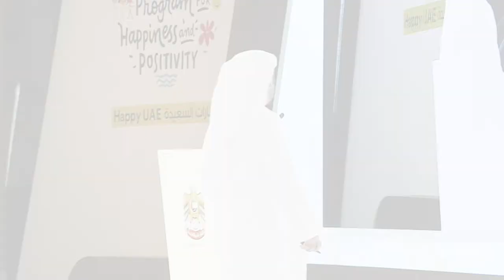غرفة التحكم المركزية | وزارة الموارد البشرية والتوطين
(وزارة الموارد البشرية والتوطين)
مبادرة "غرفة التحكم المركزية الذكية" تهدف إلى مراقبة مدى التزام مراكز العملاء ببرامج الإمارات للخدمة الحكومية المتميزة للارتقاء بجودة الخدمات وزيادة معدلات السعادة والرضا ‎منتدى_أفضل_الممارسات_الحكومية_في_السعادة_وجودة_الحياة ‏The Smart Command Centre initiative monitors the commitment of customer centers to UAE’s government innovative service programs to improve quality and increase customer satisfaction